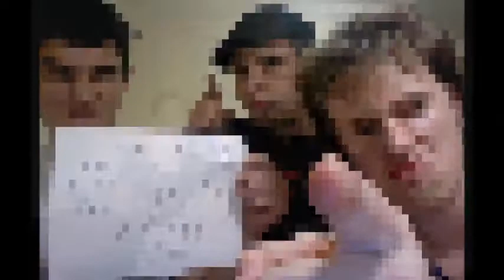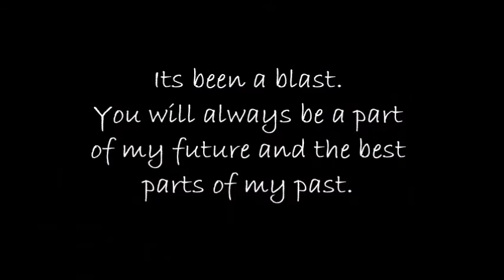Nathan's Graduation Present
This is a present to Nathan's friends from Diana Watt. Thanks for all the memories guys. I'm going to miss you guys so much, but I can't wait to see what the future holds for us.